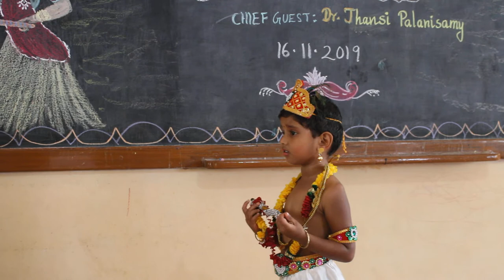Chittu Movement - performed by Shri Sarvika-Kindergarten